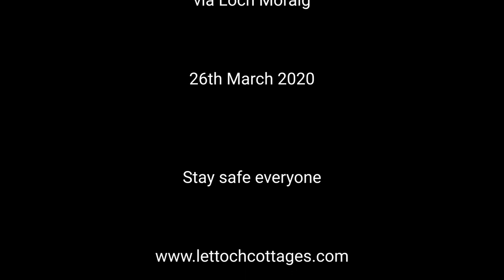A walk from Lettoch to Blair Atholl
Our daily exercise during the Covid-19 lockdown. A walk to the garage to pick up our campervan, which had been in the garage for some repairs.